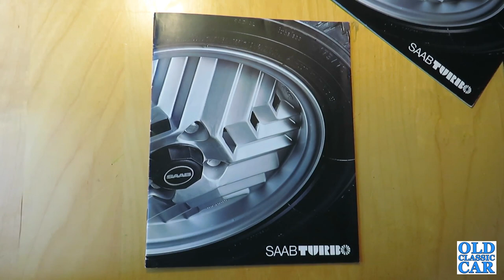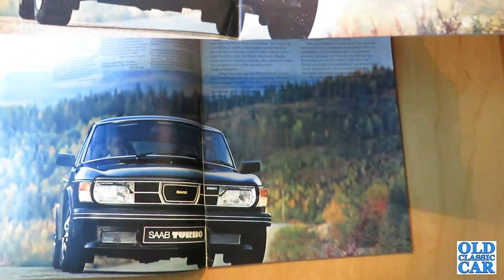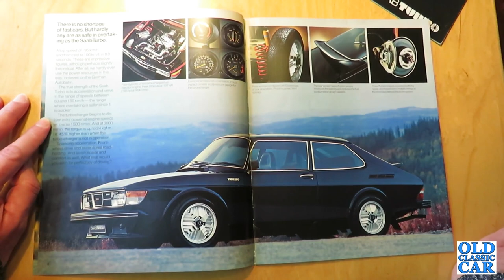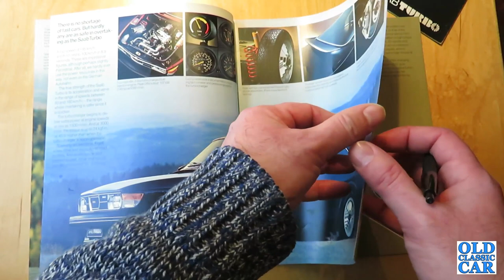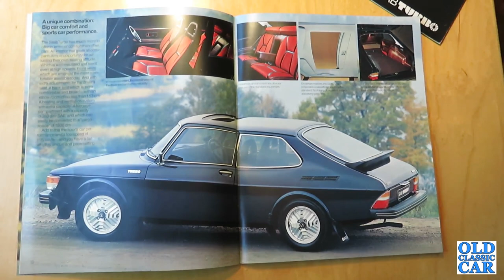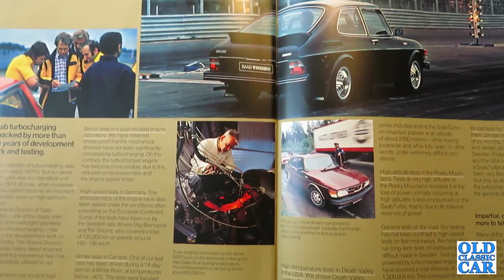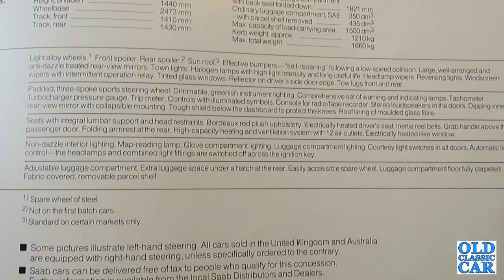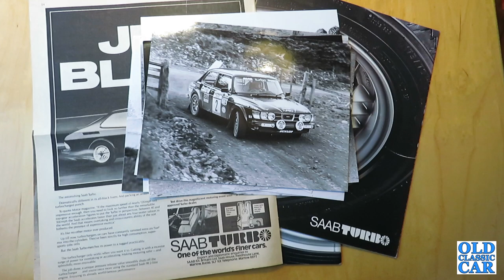SAAB 99 Turbo brochures (1977 & 1978), plus rally photographs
For this SAAB 99 Turbo brochure review, two copies are featured - for the 1977 Swedish market, and the UK market in 1978. At this time, prior to the two-door 99 Turbos being put on sale, it was the three-door on offer, based on the 99 Combi Coupe bodyshell.
The UK market brochure is described in detail, and the differences between it and the '77 Swedish market publication are shown. Details of the Turbo's interior, engine specification, trim and colour options are given.
Also included are photographs of the Clarion-sponsored SAAB 99 Turbo rally cars competing in UK events, in the hands of Stig Blomqvist. These are all later two-door cars. Events include the Scottish Rally and the Welsh Rally.
Finally, I've also included a period magazine advertisement for the three-door turbos, headlined "JET BLACK".
The 99 Turbo made its debut at the Frankfurt Motor Show in 1977, finished in Pearl White. Three-door cars only were offered initially (although a tiny number of Cardinal Red five-doors were also built). For the UK, black was the only colour option. The later two-door cars (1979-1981) could be purchased here in the UK, finished in bright red or black. Other markets had further options, including green metallic and Polar White.
I've long been a fan of all the early SAAB Turbos, a brochure review for the first generation 900 Turbo has already been uploaded and can be found on this channel To view all the videos now on this channel, including several on classic SAABs, please visit the homepage part of the Old Classic Car site.